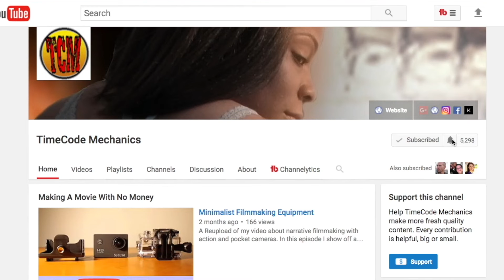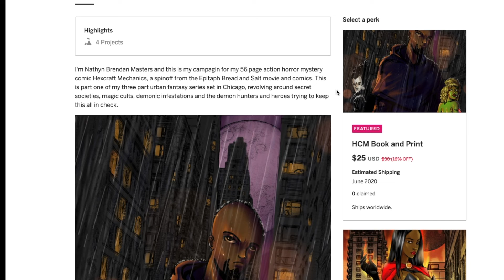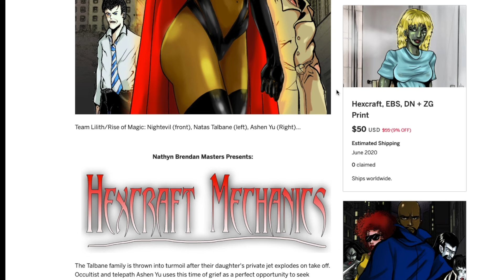Hexcraft Mechanics #1 Indiegogo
Friendzone ft. The Eden Project "Iris"